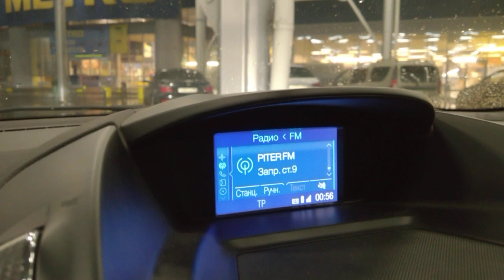WP 20180821 00 53 22 Pro